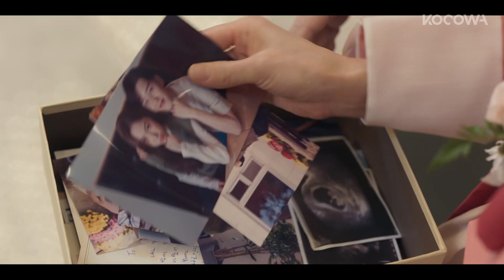In this moment Seo Ji Hye shows just how crazy she can be l Red Balloon Ep 6 [ENG SUB]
🎈 ABOUT Red Balloon

Eun Kang looks ordinary and plain on the outside, but her true desire remains hidden within her heart. Ever since her freshman year of high school when she first met Ba Da, she’s been Ba Da’s best friend, despite the surging feelings of relative deprivation she gets with Ba Da around. Seeing her so-called best friend take away her secret crush is already hard enough, but things quickly turn for the worse when she gets dumped by the boyfriend she’s been devoted to for four years. With nothing left in her life, Eun Kang hatches a little scheme of her own involving Ba Da’s in-laws, whom she’s been on good terms with for longer than Ba Da has, only for it to backfire on her. Ba Da, on the other hand, trusts the false version of Eun Kang enough to share all her secrets, but her faith later comes back to haunt her. Eun Kang’s long-concealed desire finally begins to crystallize.

GENRE: Romance, Drama
SUBTITLE: English, Spanish, Portuguese
COUNTRY: Korea
YEAR: 2023
MAIN CAST: Seo Ji Hye, Lee Sung Jae, Hong Soo hyun, Lee Sang Woo